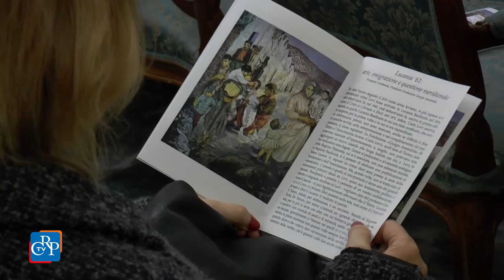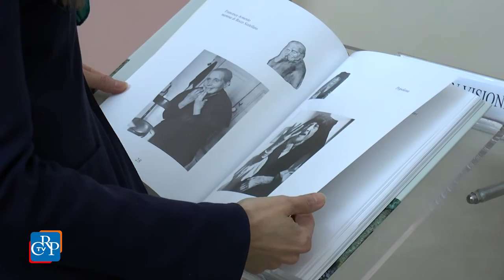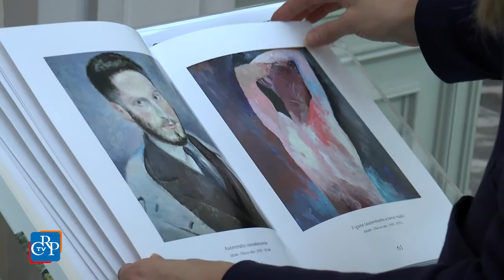Il Telero di Carlo Levi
È stato presentato a Palazzo Lascaris “Il Telero di Carlo Levi - Da Torino un viaggio nella Questione meridionale”. Il volume, realizzato con il contributo del Consiglio regionale, indaga la celebre opera, realizzata su richiesta di Mario Soldati per le manifestazioni del centenario dell’unità d’Italia, in cui Levi trasferì i drammi e i volti narrati nel romanzo “Cristo si è fermato ad Eboli”, offrendo una visione d’insieme del complesso fenomeno dell’emigrazione italiana. Una copia del libro verrà inviata a tutte le biblioteche del Piemonte.